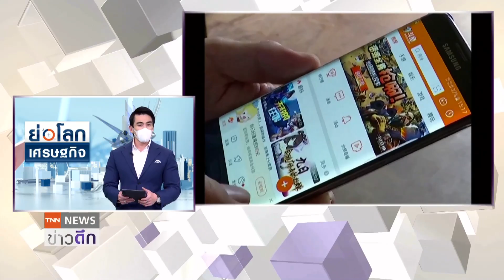จีนสั่งเทนเซ็นต์ขออนุญาตทุกครั้ง ก่อนอัปเดต-เปิดตัวแอปฯใหม่ l ย่อโลกเศรษฐกิจ 25พ.ย.64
จีนสั่งเทนเซ็นต์ขออนุญาตก่อนอัปเดต-เปิดตัวแอปฯใหม่ นับเป็นการปราบปราบบริษัทเทคโนโลยีครั้งล่าสุดของจีน ด้านโฆษกเทนเซ็นต์ยืนยันแอปพลิเคชั่นของ
บริษัทยังคงใช้งานได้ และสามารถดาวน์โหลดได้ช่องทางติดตามสถานีข่าว TNN ช่อง16